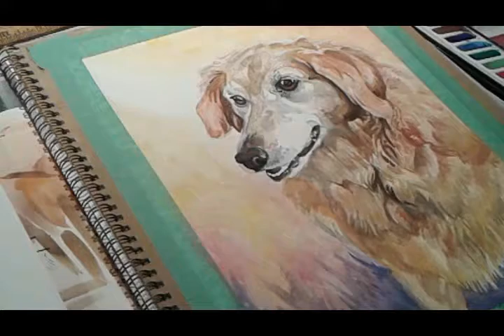First Watercolor Timlapse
My first timelapse of traditional media art painting, watercolor and gouache 8X10 pet portrait, was a bit intimidated to record myself doing a watercolor painting, but once i got into it I forgot most of the time i was even recording it. Sorry for occasional camera jiggles, still working on the best set up for recording these and occasionally was bumping it by accident.